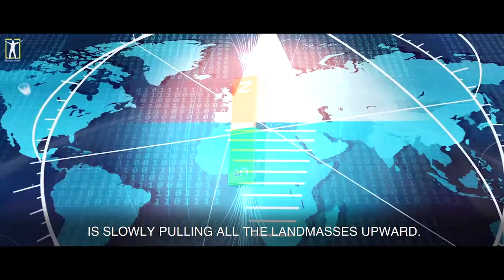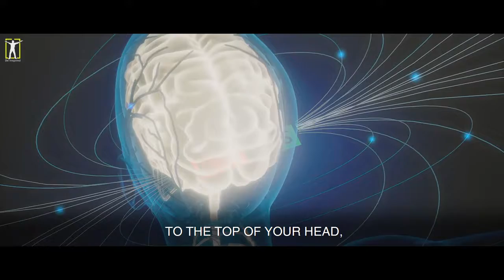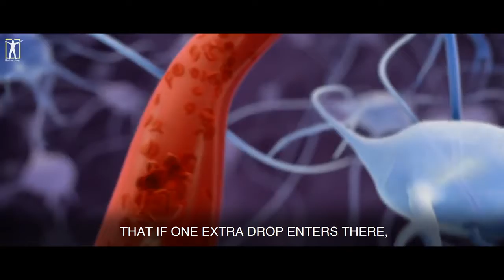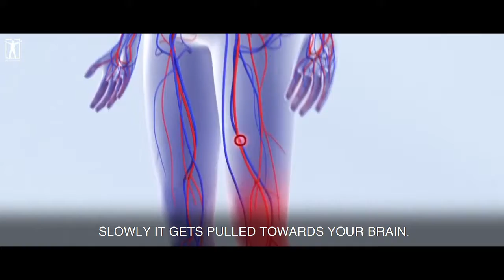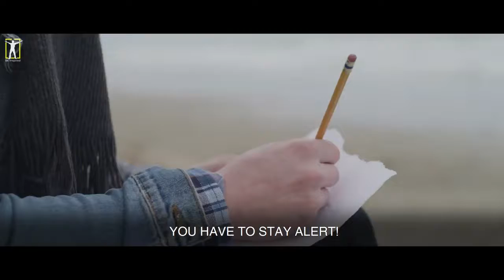Sadhguru Learn How To Sleep Correctly TRY IT TONIGHT!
The immune system protects 80% of our health. Learn how HimoHIM boosts our immune system for optimal health

HemoHIM is a liquid herbal extract, so no fillers or additives/ preservatives.
Years of clinical research done by the prestigious Korean Atomic Institute
Helps to balance hormones, endocrine system
Immediately bio-available to the body - instant absorption
Pure vegetarian/vegan supplement
Boosts stem cells: rejuvenation, repair, and anti-aging
Healthy immune response
Gentle detoxification supports all liver issues
Boost energy, metabolism
Improves anemia, low hemoglobin many folds
Grows blood test chemistry over time
Reduces insulin resistance and balances blood sugar.

Facts.
HemoHIM is a Korean functional health food supplement developed through biotechnology and radiation technologies from the food-life engineering team of the Korea Atomic Energy Research Institute (KAERI). It was a government project supported by the Ministry of Science and Technology, Korea, which spanned for 8 years, costing them 5 billion won (roughly USD 4.7 million). The team had developed this novel herbal composition, initially, for enhancing the immune system of the people working on the project. When its beneficial effect was noted, it was eventually opened and shared to the public.

Immune deficiencies are often associated with decreased immune cells, declining cell activity, and oxidative stress. The aging population, in particular, is often susceptible to the declining immune system. To combat this, the research team developed, the original, HemoHIM, prepared by a combination of three (3) edible herbs: Angelica Radix, Cnidium Rhizoma, and Paeonia Radix. HemoHIM can stimulate the development of red blood cells (RBC), activate immune cells, as well as promoting recovery of the immune system against oxidative stresses.

Because HemoHIM has little or no toxic effects, it has an added advantage over other synthetic compounds often prescribed for immune-related ailments. Also, existing immune drugs have specifically targeted functions, whereas HemoHIM can simultaneously target multiple immune-related symptoms.

According to researcher Sung-Kee Jo, HemoHIM has been approved not only by the Korea Food and Drug Administration (KFDA) but also by US FDA as well, as the first health functional food for immune system improvement. In a series of clinical studies conducted on CANCER patients, healthy volunteers, and university students, HemoHIM has shown to improve recovery of white blood cells (WBC) increase interferon production and increase lymphocytes in patients.